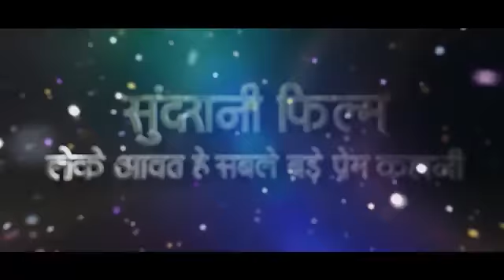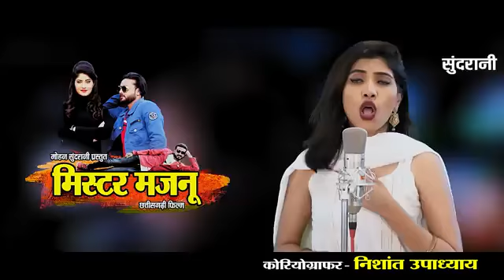August 2, 2022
सीजी सॉन्ग नैना लड़ा ले जिंदगी के आजा गोरी मजा उड़ा ले